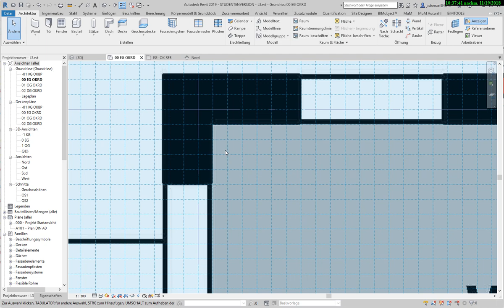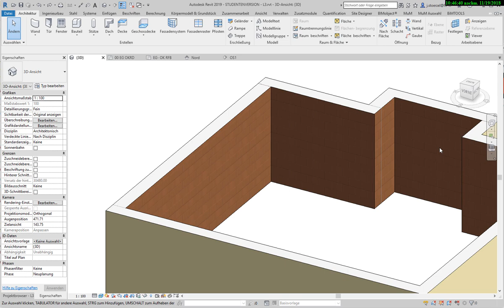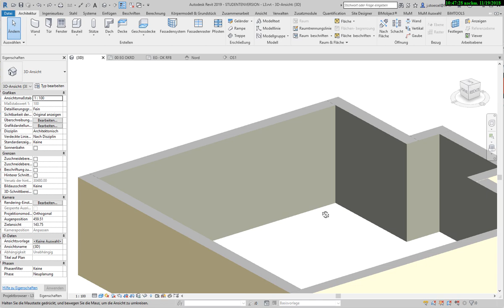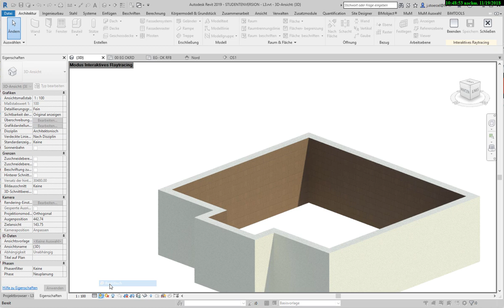Revit Grundkurs: 2.2. Modellieren der EG-Außenwände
In diesem Tutorial wird das Konstruieren der EG-Außenwände erläutert.